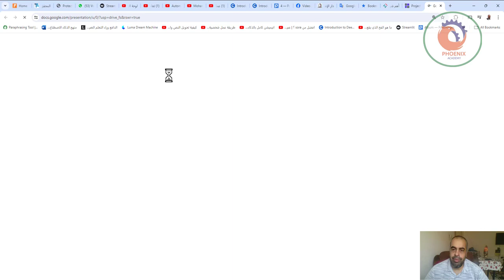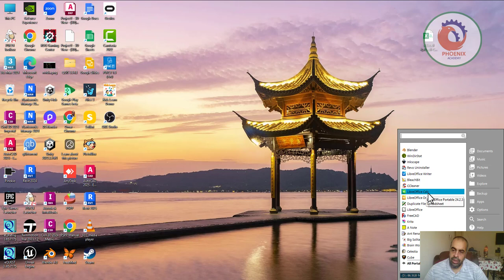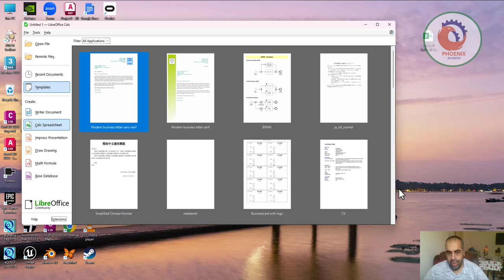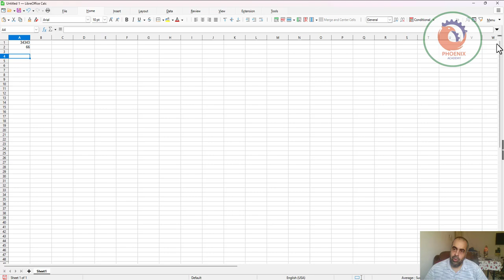افضل بديل ل مايكروسوفت اوفيس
❤️ روابط التواصل
✅ انستجرام